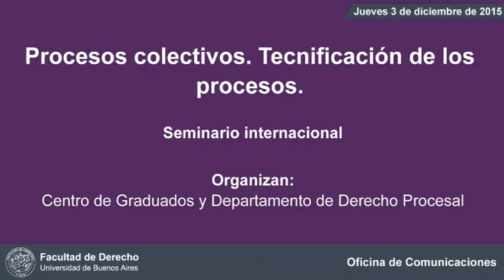Procesos colectivos. Tecnificación de los procesos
Palabras inaugurales del profesor Osvaldo A. Gozaíni y conferencia sobre el estado actual de los procesos colectivos, a cargo de Francisco Verbic y José María Salgado. La jornada se desarrolló el 3 de diciembre de 2015 con la organización conjunta del Centro de Graduados y el Departamento de Derecho Procesal.